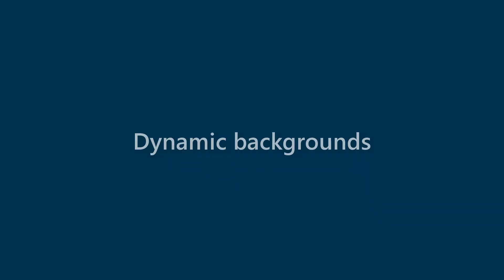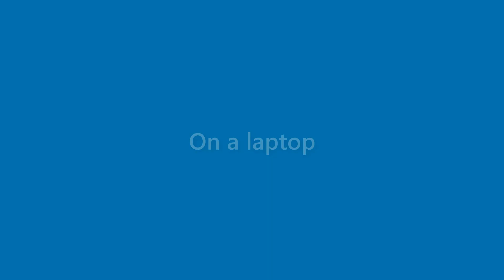Sam Cote - appearance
Name Look - Sam Cote - appearance. In this video we present "Sam Cote" name look and feel in various scenarios.
This video will cover:
How does "Sam Cote" look as a personal letterhead?
How does "Sam Cote" look on a business card?
How does "Sam Cote" look on a computer/laptop screen?
How does "Sam Cote" look with different background colors?
How does "Sam Cote" look with various fonts?